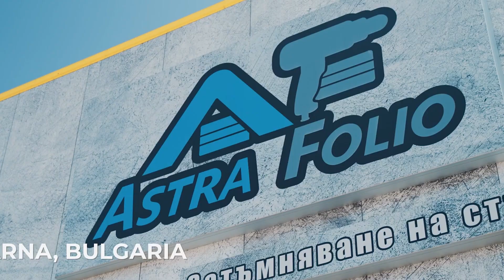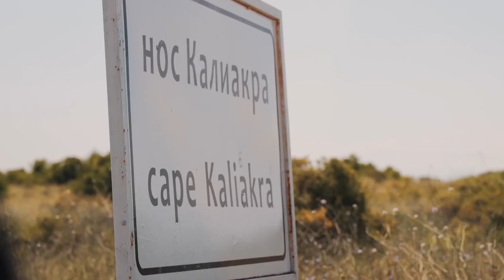Maul - 1898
Video By Ian Media